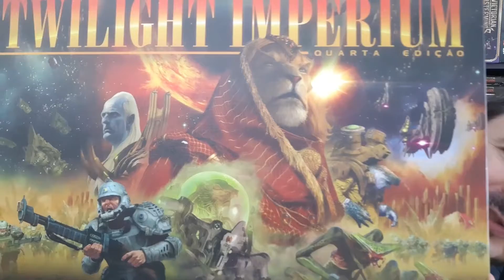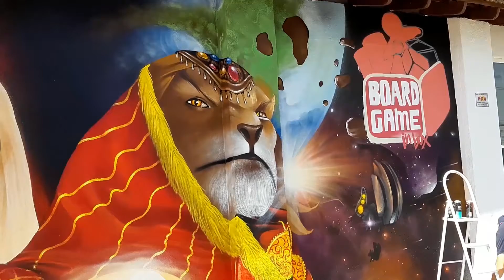BoardGame In Box, sejam bem vindos!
Estamos muito felizes de termos passado a marca dos 1.000 seguidores, para comemorar estamos preparando muito conteúdo legal, aqui para vocês!

Se você não conhece acompanha o trabalho do @napacapstyle no Instagram, ele manda bem demais!!!

Conheça a nossa loja, acesse a página da boardgameinbox e baixe o APP, enviamos para todo o Brasil

BoardGame In Box, seu próximo jogo está aqui!!!